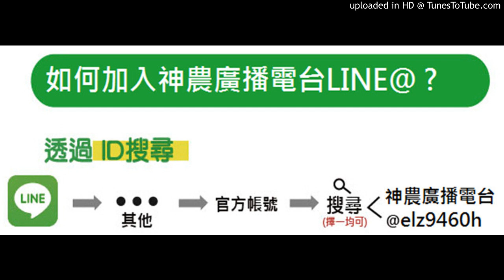【柑桔、柳丁、文旦、柚】20190624-固體發酵可用米袋來當容器或用化學桶蓋紗網底部的發酵菌種是否會缺氧？三年柑橘是否要控制發芽，有何方法讓根擴展開來？